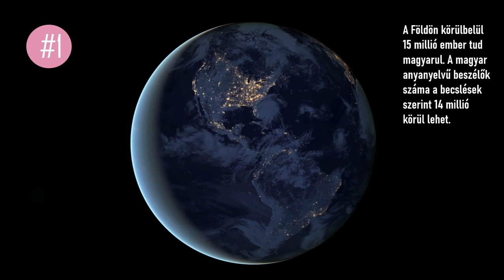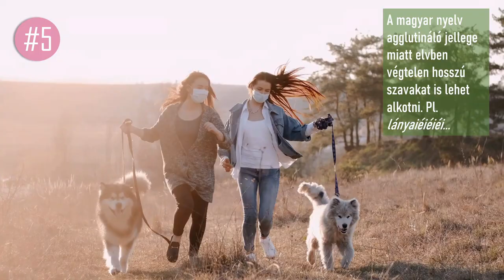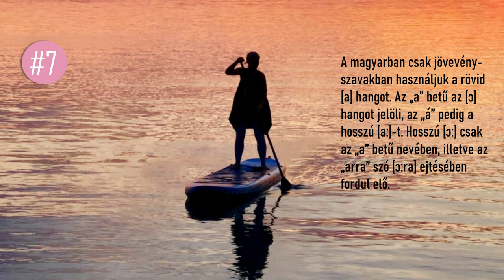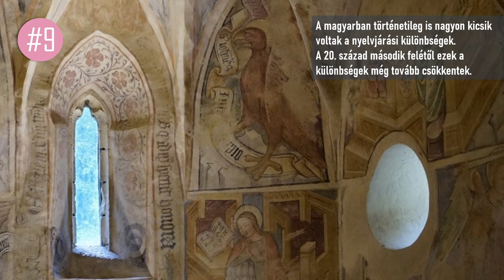11 érdekesség a magyar nyelvről │ 11 fun facts about Hungarian │ Hungarian for foreigners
Tizenegy érdekesség a magyarról – nemcsak magyarul tanulóknak. :)
Don't forget to turn subtitles on. ;)

Tóth Tünde (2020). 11 érdekesség a magyar nyelvről, Magyar nyelv külföldieknek – Hungarian for foreigners, Seoul-Yongin: Bibliopolis.
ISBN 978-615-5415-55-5